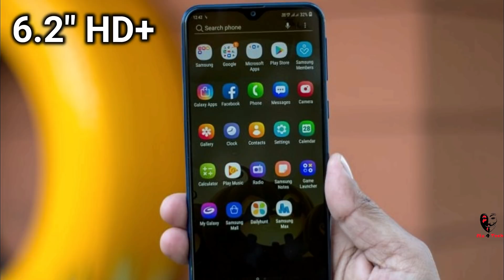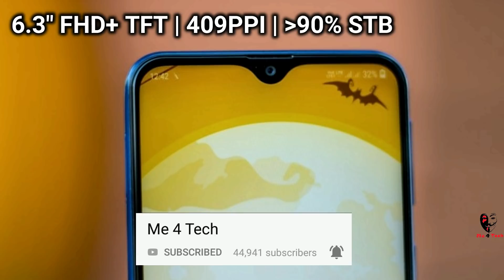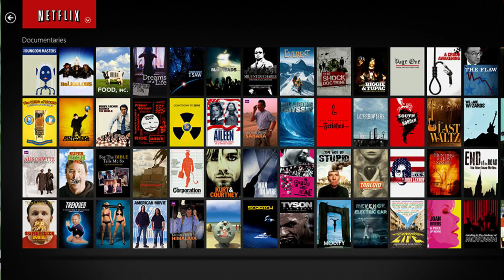Samsung Galaxy M20 & M10 - THINGS YOU MUST KNOW BEFORE BUY!!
samsung galaxy m20 and m10 full review of indepth features and faq like notification led, eis along with camera,SD660 vs 7904 antutu, gaming and Pubg related questions are told in this video